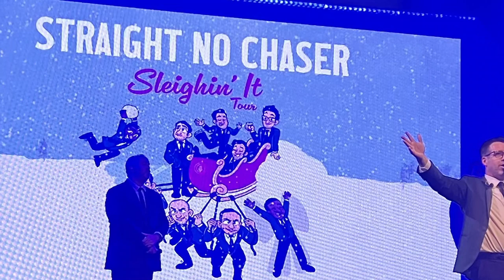Clip - Straight No Chaser Sleighin' It at the Colonial Theater